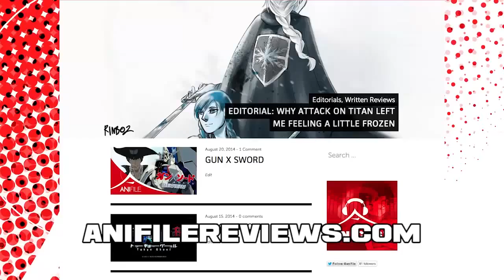Anifile: Hanayamata REVIEW [AnifileReviews.com]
It's sometimes quite blissful not having a special talent or skill; there's no pressure to perform and you can be allowed to coast along in life doing the same routine to your heart's content without fear of failure or complication. On the other hand, the human spirit doesn't let one get by so easily and flickers of aspiration flash across our minds every now and again and that is what Hanayamata explores in depth and with a striking colour palette.